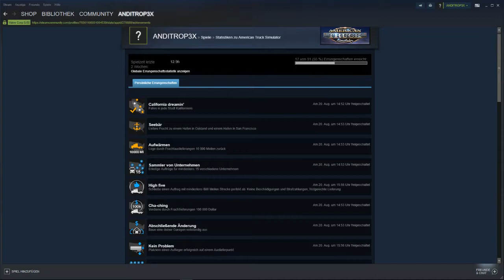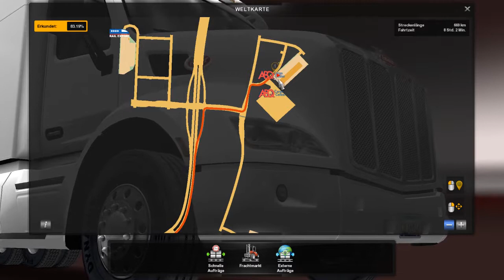American Truck Simulator #4 Errungenschaft Jagt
American Truck Simulator von  Xenoschnake_HD Bearbeitet